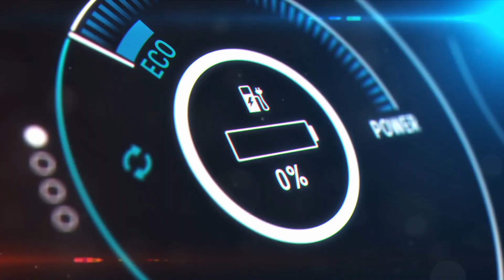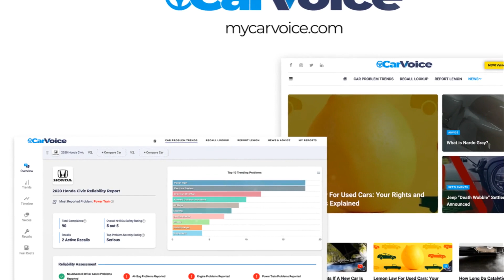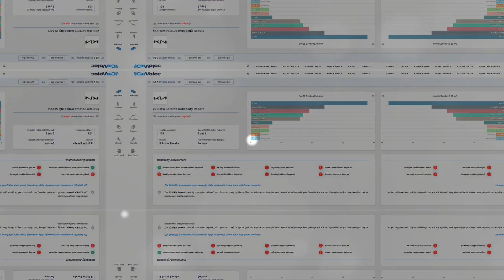Is THIS the Tech That Will END Electric Cars? Ammonia Engines Exposed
Electric cars have been all the rage, but there's a NEW game changer on the horizon. Dive into the world of Ammonia Engines with us, and discover how this groundbreaking technology might just be the biggest threat to the EV industry. From its eco-friendly aspects to its revolutionary power, we uncover all there is to know about this potential Electric Car Killer. Buckle up and get ready to have your mind blown! 🌍💨🔥